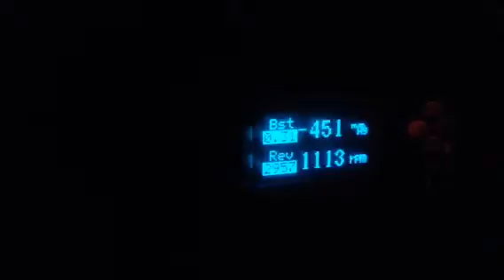240 three of three